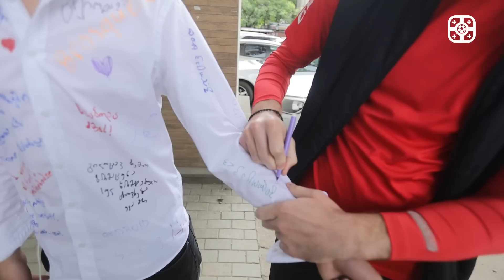ვარჯიში მიკროფონით - ლაზარე კუპატაძე (ღამის არწივის მასტერკლასი)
Geo Team-ის გამომწერების ერთ-ერთი საყვარელი რუბრიკა "ვარჯიში მიკროფონით" ამჯერად საბურთალოს მეკარეს, ლაზარე კუპატაძეს ეწვია 💙 თუ მოგეწონათ ვიდეო, გამოიწერეთ ჩვენი არხი ❤️

✊ Geo Team-ის არხის წარმდგენია Adjarabet 😍

🤪 ჩვენი სპონსორია ენერგეტიკული კაბისა(შეძენა შეგიძლიათ მხოლოდ ნიკორასა და ლიბრეს, კარფურის სუპერმარკეტებში ⚠️)